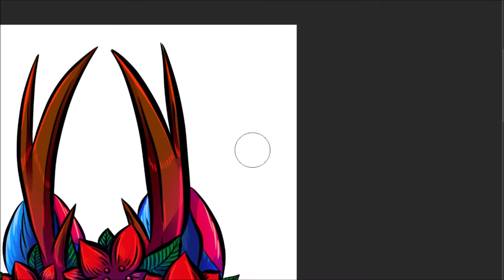x mas speedpaint 2018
merry x-mas or whatever you celebrate!